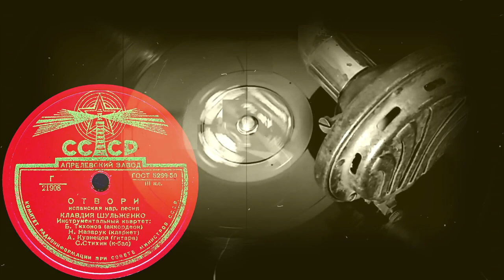ОТВОРИ исп. КЛАВДИЯ ШУЛЬЖЕНКО, Инструментальный квартет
ОТВОРИ испанская нар.песня, исп. КЛАВДИЯ ШУЛЬЖЕНКО, Инструментальный квартет: Б.Тихонов(аккордеон), Н.Назарук(кларнет), А.Кузнецов(гитара), С.Стихин(контрабас)